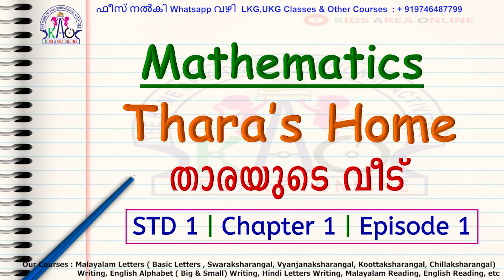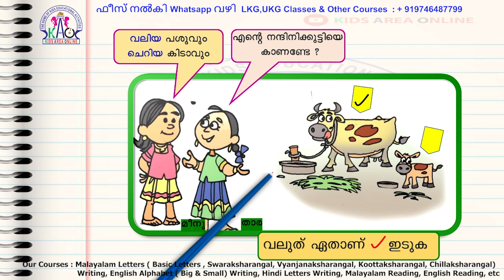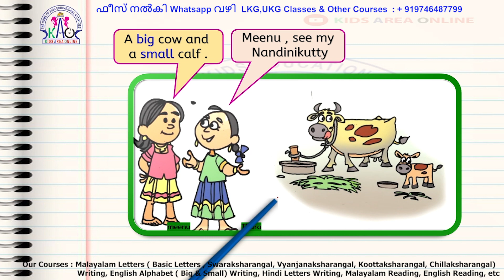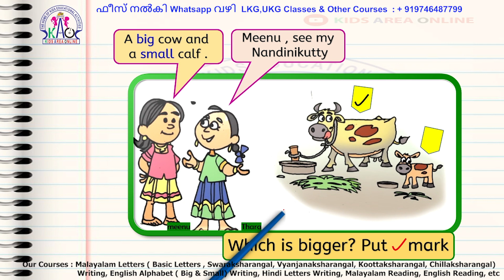Kids Area Online First Bell 2.0 STD 01 MATHEMATICS CLASS 1